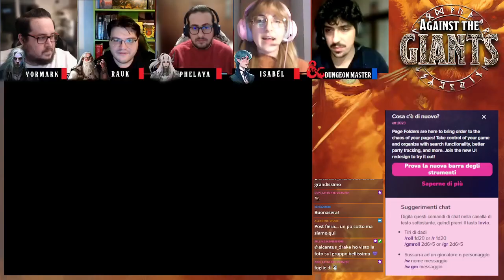D&D 5e Tales from the Yawning Portal - Against the Giants - Sessione 5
" Tales from the Yawning Portal " è un'antologia di moduli e avventure aggiornate da edizioni precedenti. I moduli vengono adattati per utilizzare le regole della quinta edizione e vengono modificati per adattarsi ai diversi livelli dei personaggi dei giocatori.

Against the Giants è un'avventura di AD&D della prima edizione, per 4-6 personaggi giocanti di livello da 11 a 13. È una raccolta dei tre moduli:
- Steading of the Hill Giant Chief
- The Glacial Rift of the Frost Giant Jarl
- Hall of the Fire Giant King

Gli avventurieri si troveranno a dovere sventare una particolare ed improbabile alleanza che mette in pericolo i Reami Dimenticati.